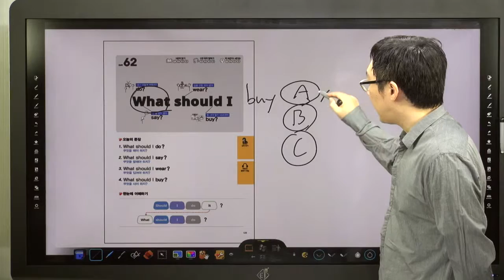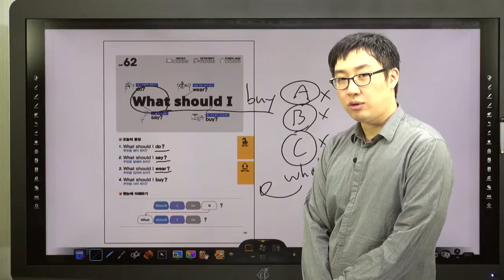쉬운 패턴의 힘-62